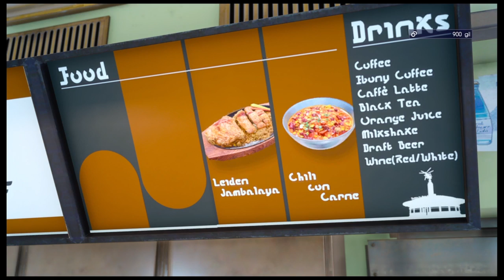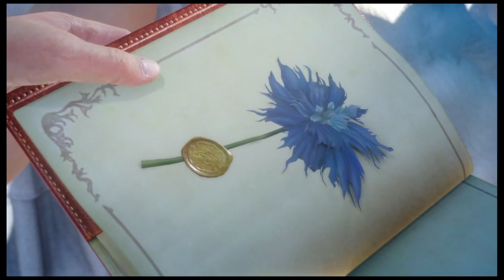Final Fantasy 15 (PS4) Getting my car back,meeting a dog + battles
Final Fantasy 15 PS4 Gameplay.